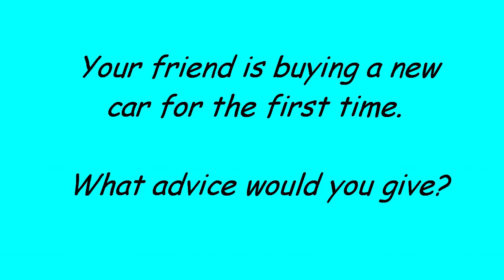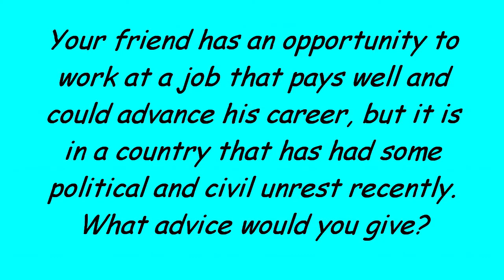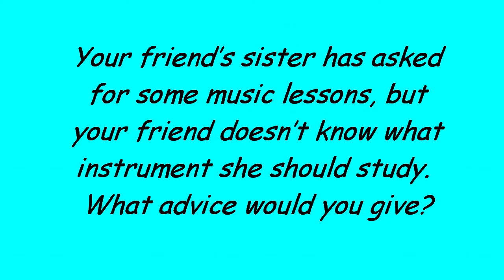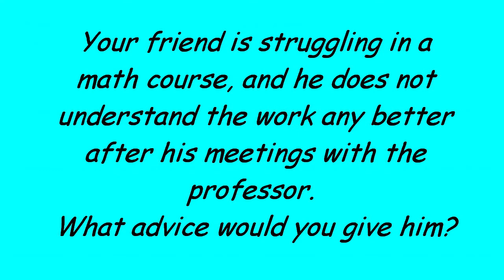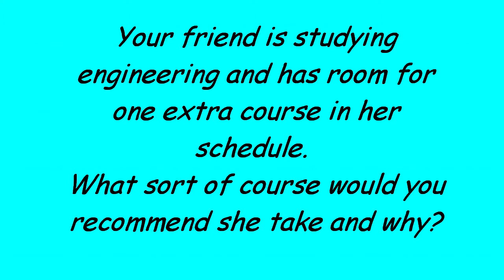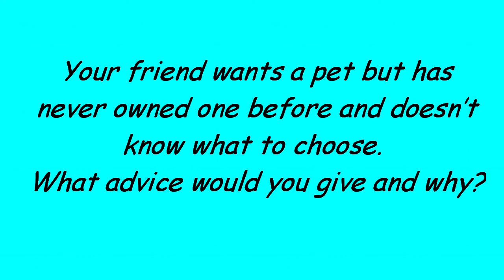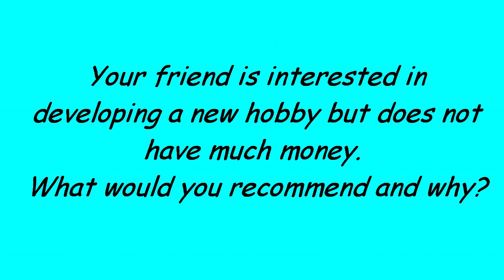TOEFL Independent Speaking; Question 1, Part 10 (Samples, NEW QUESTIONS)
Seven samples for the TOEFL independent speaking task.

1. Your friend is buying a new car for the first time. What advice would you give?
2. Your friend has an opportunity to work at a job that pays well and could advance his career, but it is in a country that has had some political and civil unrest recently. What advice would you give?
3. Your friend sister has asked for some music lessons, but your friend doesn’t know what instrument she should study. What advice would you give?
4. Your friend is struggling in a math course, and he does not understand the work any better after his meetings with the professor. What advice would you give him?
5. Your friend is studying engineering and has room for one extra course in her schedule. What sort of course would you recommend she take and why?
6. Your friend wants a pet but has never owned one before and doesn’t know what to choose. What advice would you give and why?
7. Your friend is interested in developing a new hobby but does not have much money. What would you recommend and why?

Please, buy my books at Amazon